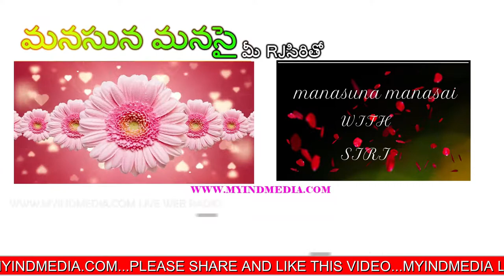RJ సిరి || మనసున మనసై || Ep-1 June 4th Part-2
కలయిక అనే ఒక కథ గురించి  మా RJ సిరి చెప్పే విషయాలను గురించి తెలుసుకొండి ||  మై ఇండ్ మీడియా ది వాయిస్ ఆఫ్ ఇండియా ||తెలుగు ఇంటర్నెట్ రేడియో